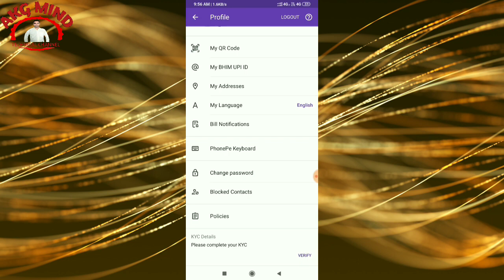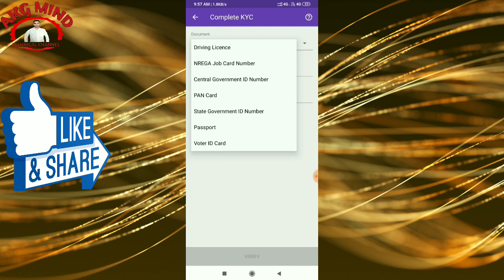Phonepe kyc kaise kare | How to complete phonepe kyc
Hello friends..

51 रुपये एकाउंट में पाने के लिये यह करें-:

51 rupees account me pane ke liye

Is link se google pay app ko download karke install kar lijiye fir apne mobile number se register kijiye jo bank me linked ho , uske bad aap ko apne bank account link karna hai fir aap ko usme atm ke last 6 number aur expiry dalni hai fir account ban jayega,

Account banne ke bad upi pin generate kar lijiye , upi pin ke bad aap 1 rupaye  mughe send kijiye, send karne ke bad aap ke account me 51 rs add ho jayenge,

It is really true , please try it..

ABOUT THIS VIDEO- : is video me maine aap ko bataya hai ki aap phonepe ki kuch kaise complete kar sakte hai ,

Tags.
Phonepe ki kyc kaise kare
Phonepe full kyc
Phonepe full kyc kaise kare
Phonepe ki kyc kaise karte hai
Phonepe kyc
Phonepe account
Phone pe app
Phonepe app ki kyc kaise kare
How to complete kyc to phone pe
Phonepe kya hai
What is phone pe
Phonepe kaise use kare
Phonepe me account kaise banaye

Youtuber helping products...

1. MY MOBILE - (1)

2. MY MIKE

3. MY CAMERA

4. MY LAPTOP

5. MY TRIPOD

6. MY LIGHT

7. MY GREEN BACKGROUND SHEET

8. MY BACKGROUND LIGHTING

9. MY EARPHONE

10. MY HEADPHONE

दोस्तों इस चैनल पर आप को MOBILE TRICKS, INTERNNET EDUCATION RELATED VIDEOS, YOUTUBE INFORMATION, UNBOXING AND REVIEWS, ANDROID APP REVIEWS, ONLINE SHOPPING WEBSITES KE NEW OFFERS, LATEST TECH NEWS KI VIDEOS हिन्दी मे देखने को मिलती रहेगी ।
साथ मे आप को LATEST TECHNOLOGY VIDEOS भी हिंदी में हमेशा मिलती रहेगी ।